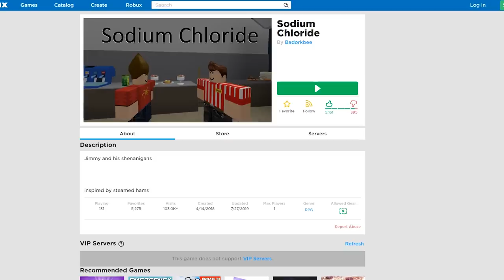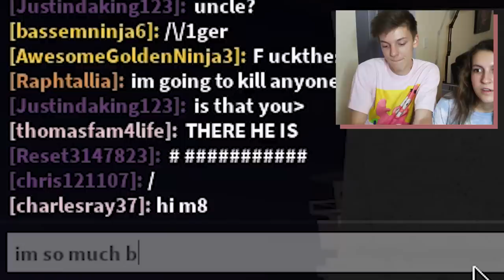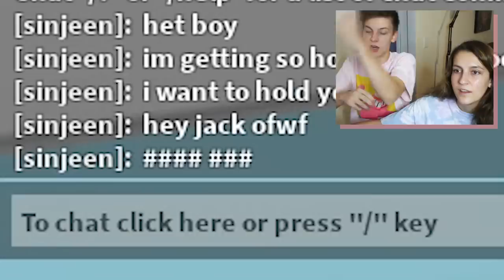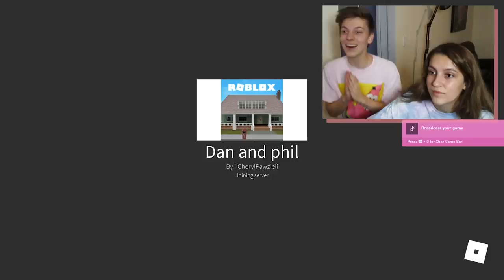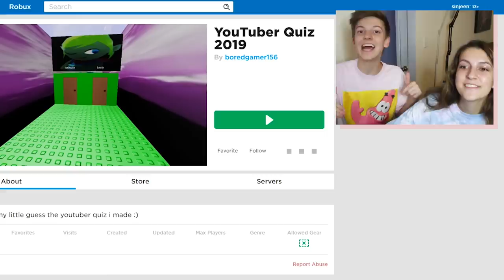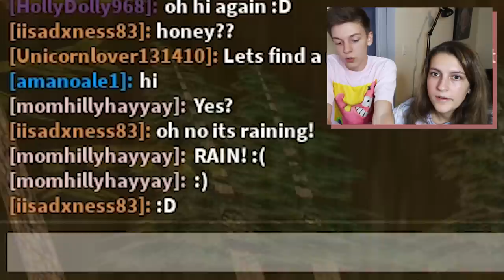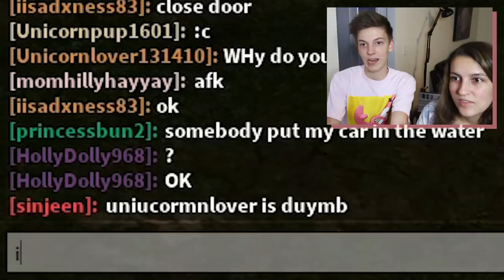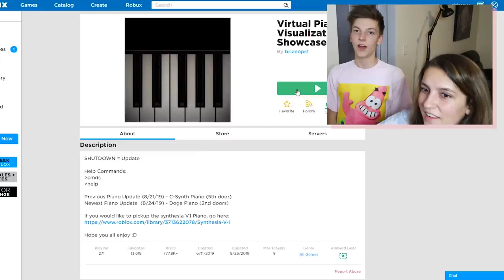We Play Roblox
dan and phil make yet another appearance!